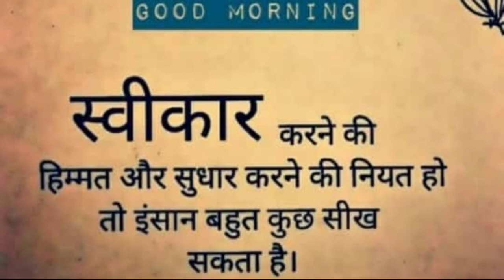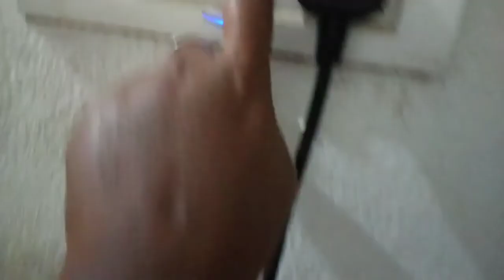🌹सासूमाँ की गैरहाजिरी मे जैसे तैसे कर ली मैंने पूसपुनी की तैयारी🌹husband जी का त्यौहार को लेकर शौक